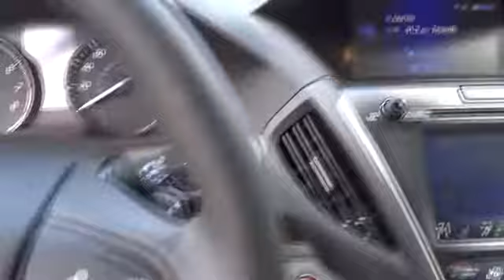2017 Acura MDX San Antonio, Austin, Houston, Dallas, Boerne, TX A70743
2017 Acura MDX
2017 Acura MDX w/Technology Pkg - Stock#: A70743 - VIN#: 5FRYD3H58HB011039

Gunn Acura
11911 IH 10 W

Call or email to confirm availability. Safety equipment includes: ABS, Traction control, Curtain airbags, Passenger Airbag, Stability control...Other features include: Leather seats, Navigation, Bluetooth, Power locks, Power windows... The 2017 Acura MDX has been completely redesigned and ups the bar for luxury. The SUV is powered by a 290hp 3.5L V-6 and comes standard with a 9-Speed DCT with Sequential SportShift paddle shifters in FWD or available SH-AWD (Super Handling All-Wheel Drive). With this power you'll have up to 5,000lb of towing capacity and with the flexibility of 60/40 split second-row and 50/50 split third-row seatbacks you have from 15 to 90 cubic feet of space. The Advance Package features second-row captain's chairs with a center console in place of the three-person bench seat. The new Surround View Camera system features six camera angles ingeniously positioned around the vehicle to assist in uncovering blind spots. Heated and ventilated front seats, heated second-row captains chairs, heated steering wheel and LED fog lights are a few features of this package. The Entertainment Package features a DVD rear entertainment system which includes a 9-inch screen lowered from an overhead console and features an auxiliary input jack for attaching devices. Models with both the Advance and Entertainment package features an extra wide 16.2-inch screen and can show wide-ratio movies or even video from 2 separate sources and has an HDMI input. Both come with wireless personal Surround headphones. The Technology package features a 10 speaker ELS Studio Premium Audio system, Acura Navigation System on an 8-inch LED screen, blind spot detection, and remote engine start. The AcuraWatch suite of safety technology is now standard. From the Collision Mitigation Braking System, Lane Keeping Assist, Adaptive Cruise Control and Road Departure Mitigation any MDX you choose is fully loaded with the most advanced safety and driver assistive features.